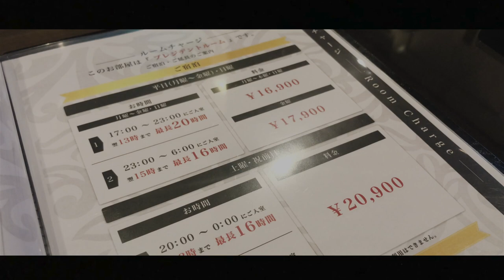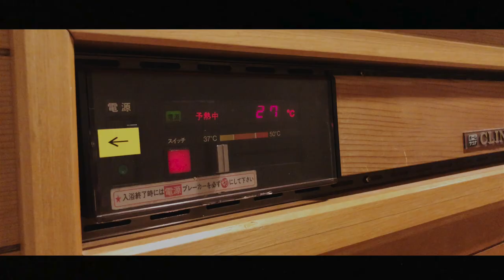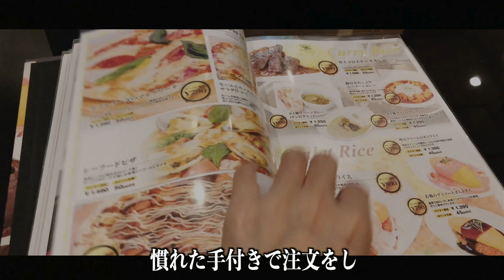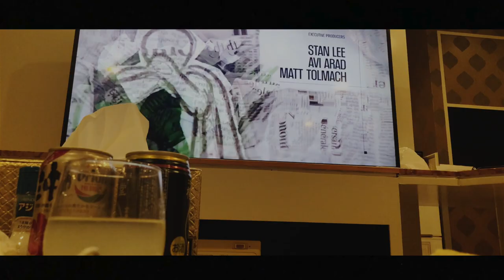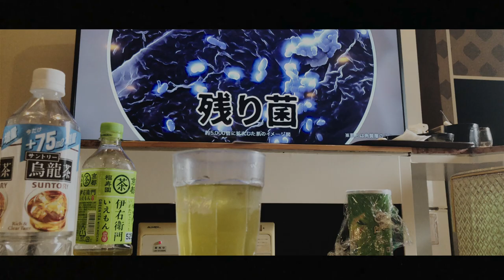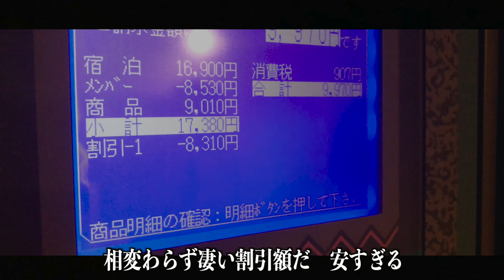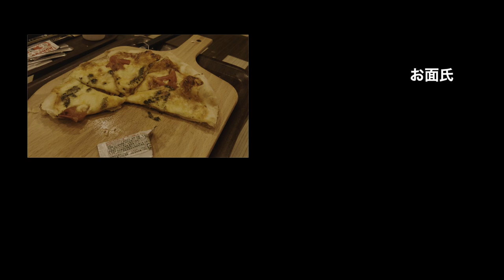【コスパ最強 ラブホテル】超ゴージャス1泊2万円!!サウナと屋上露天風呂付きプレジデントルームに6980円で泊まってみた。【ホテルエルディア山梨】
・ホテル・エルディア山梨店

■充電式湯たんぽ
■充電式カイロ

3m✕3mブルーシート  500円